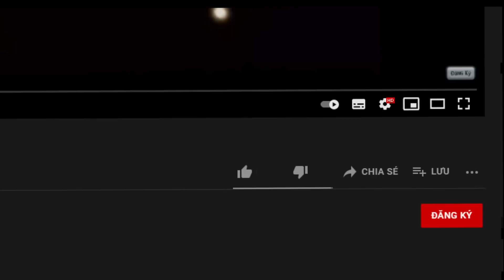Minecraft, Nhưng Noob Sở Hữu Căn Cứ NOOB vs PRO vs HACKER vs GOD Vip Nhất!